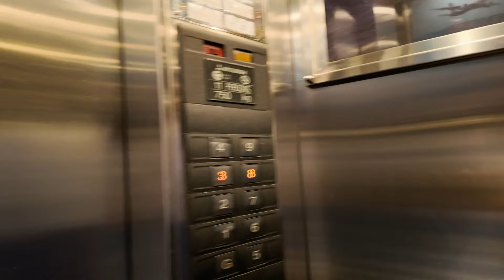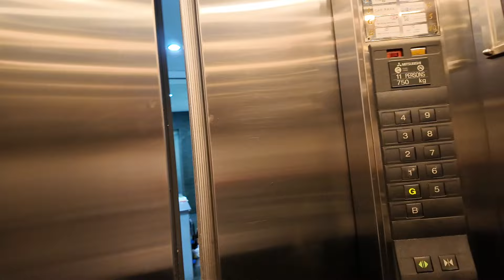New Year Celebration at Persistent Colombo Sri Lanka | Software Engineer Experience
Ring in the New Year with the Colombo Persistent crew! Join me, a software engineer, for an exclusive look at how we celebrate at Persistent Colombo Sri Lanka.

This video takes you through the festivities, from setting up the tradition tables to enjoying a delicious New Year's breakfast and lunch.  See what it's like to be a software engineer at Persistent Colombo, and how we celebrate together!